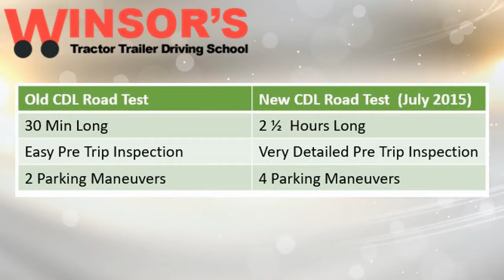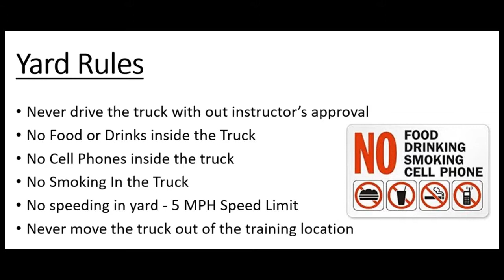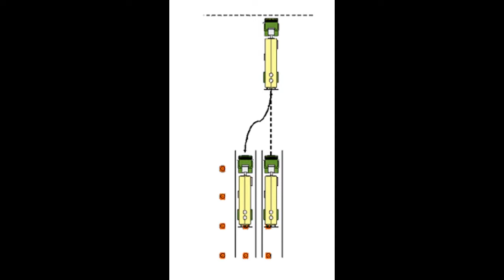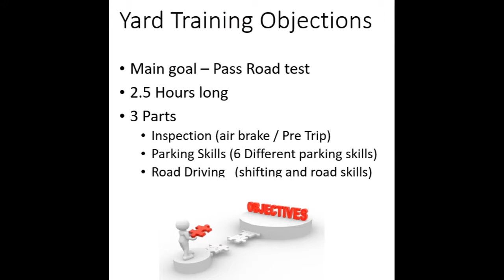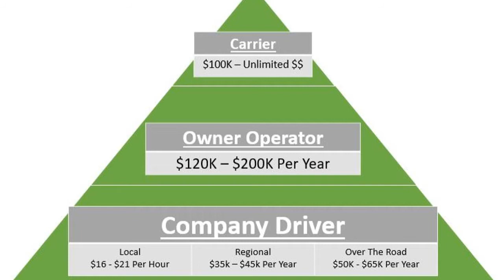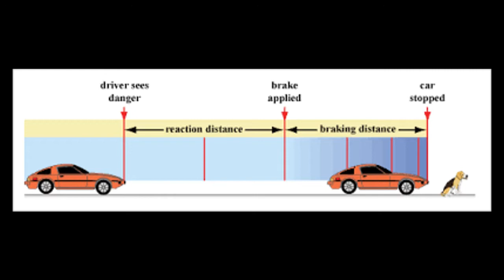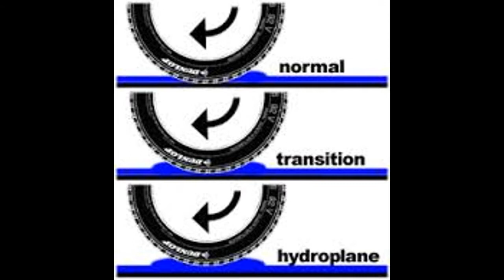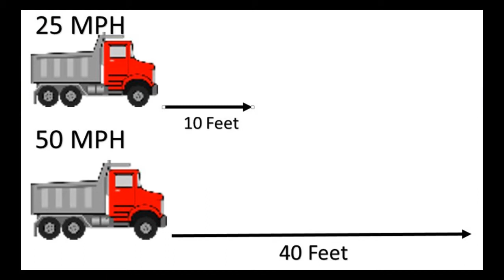Winsor Office video